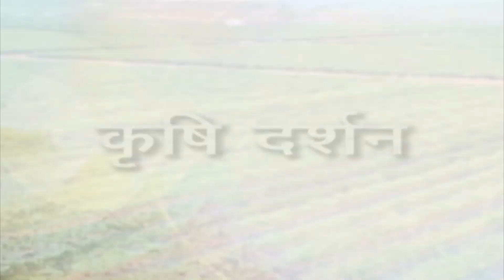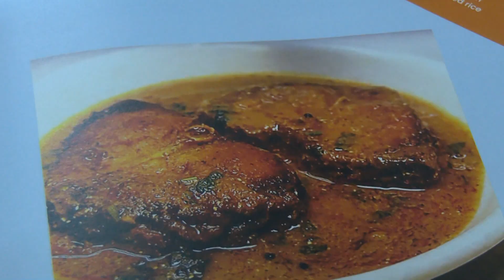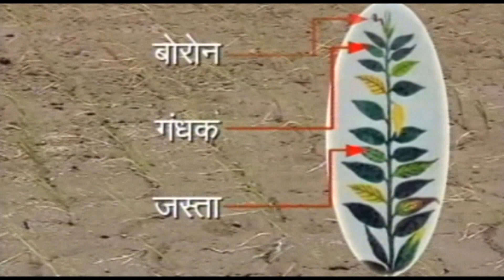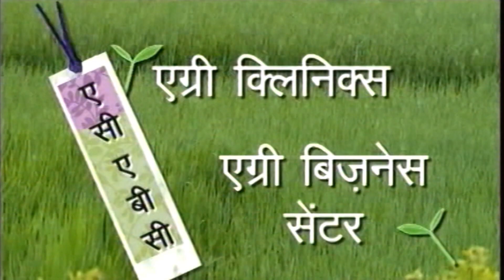कृषि दर्शन :- तालाबों मे मछली पालन का वैज्ञानिक प्रबंधन, Date - 15.06.2023,